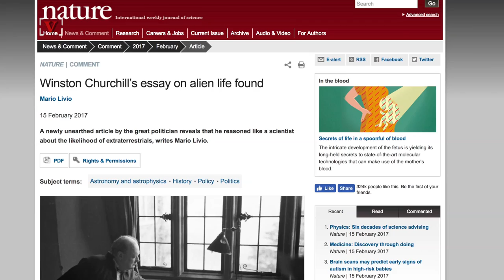Lost Essay Reveals Winston Churchill's Thoughts on Aliens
In a newly discovered essay written by the former Prime Minister of England, Winston Churchill contemplates whether we're alone in the universe. Nathan Rousseau Smith (@fantasticmrnate) has the details.